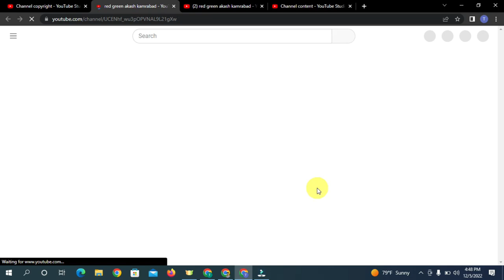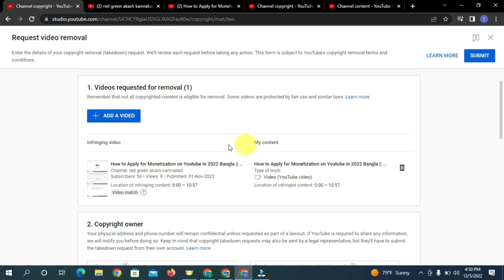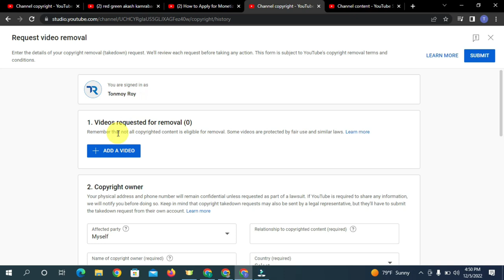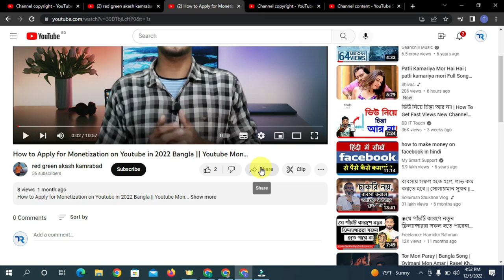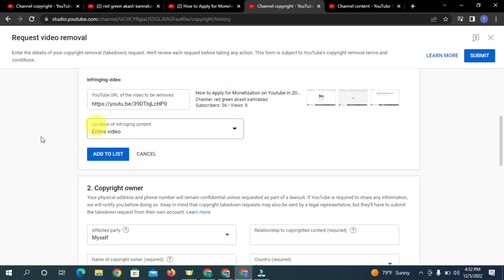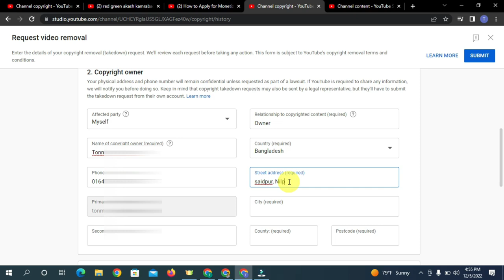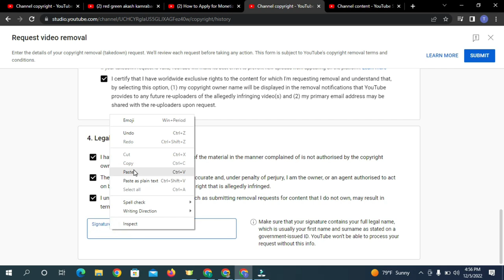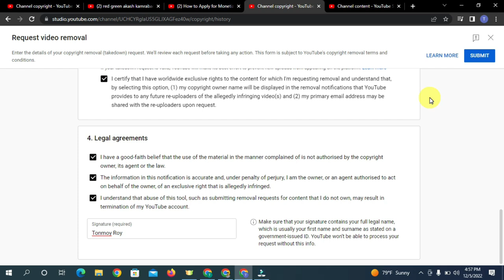How to Give Copyright Strike On YouTube Video Bangla || Copyright Strike Kivabe Dibo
In this video tutorial i'll tell you how to give copyright strike on youtube video. If you wanna give you copyright strike to someone video then this is a proper video tutorial that will guide you to give copyright strike on youtube.